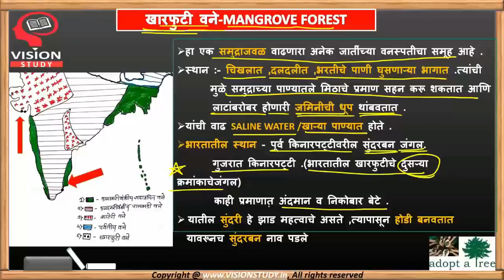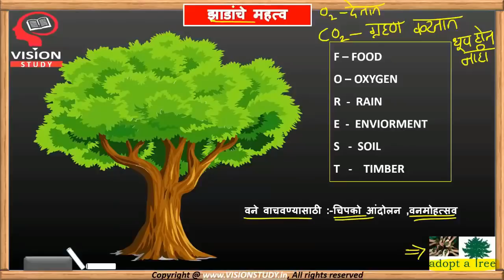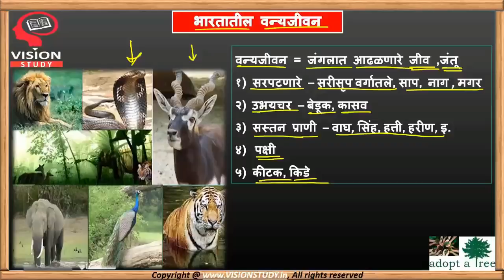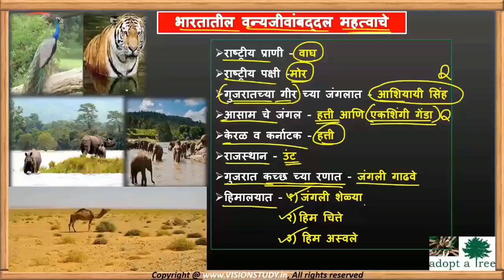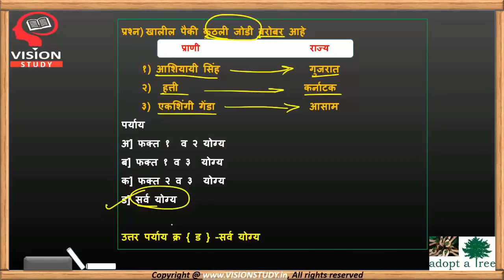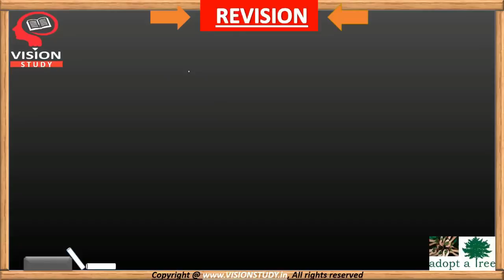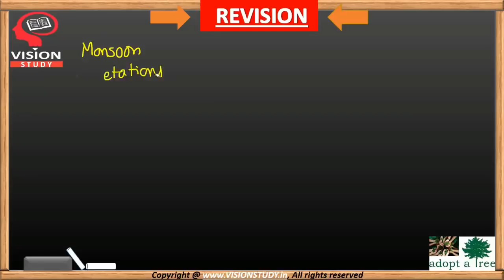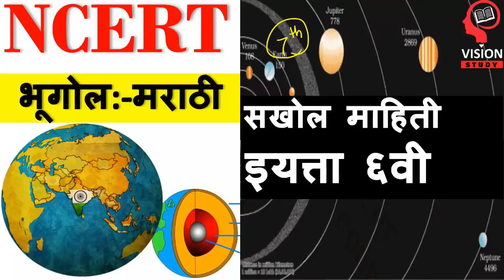अतिशय महत्वाचा विषय | भारत वनस्पती | NCERT मराठी | India Geography for mpsc/upsc/combine/talathi